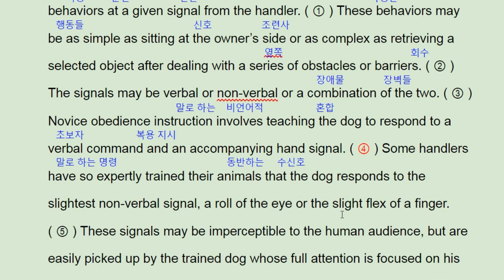ebs 리딩파워 유형편 완성 14강 practice 2 dog training - 번개콩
고등부: 창원 신월고, 토월고, 사파고,  대암고, 남고, 경상고, 경일고, 중앙여고,
 중등부: 대방중, 사파중, 남산중, 토월중, 상남중
초등부: 남양초, 남산초